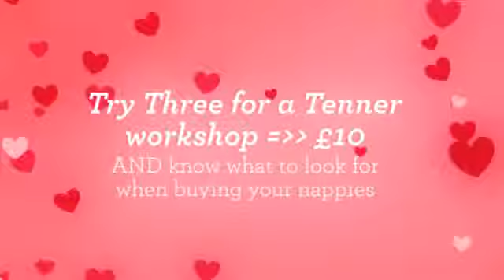How to save money on nappies, the easy way!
Not on the Isle of Wight? Check out the UK map pf nappy libraries and find someone nearby to ask for advice